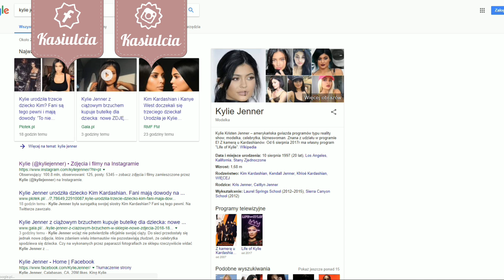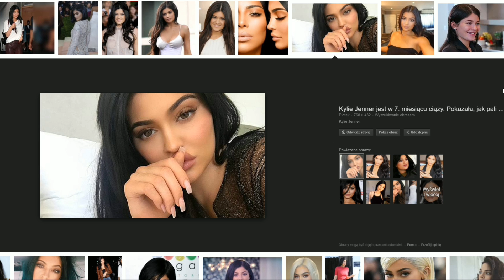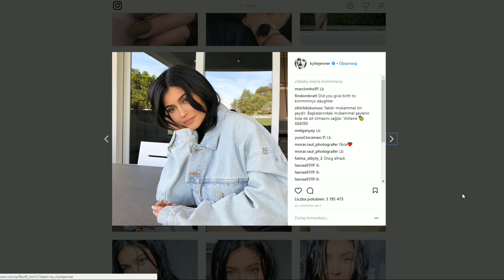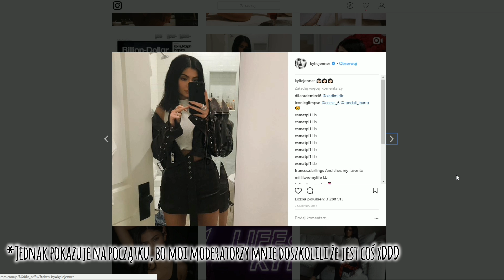KYLIE JENNER "Gwiazdy w The Sims 4" #3 + MODY/CC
Tworzymy GWIAZDY w The Sims 4!!
Propozycje gwiazdy którą mam stworzyć jako następną piszcie w komentarzach :)
Origin: kasiulciagames

🔴MODY znajdują się w podpiętym komentarzu pod filmem :)
Muzyka na speedzie:
Intro muzyka: Kylie Jenner - 3 Strikes